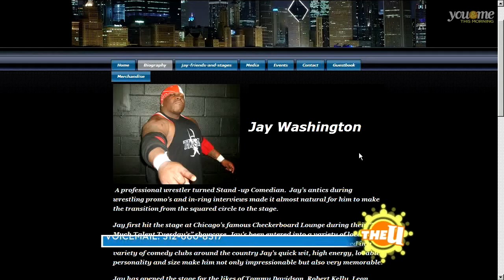Comedian Jay Washington Talks Laughing Insanity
I appeared on WCIU's "You And Me This Morning" with Jeanne Sparrow on Wednesday April 24, 2013 to talk about the show in I was producing at the Laugh Factory in Chicago located 3175 N Broadway.

I talked about how my family dictates my comedy, growing up on the southside of Chicago and how the show itself came to be.